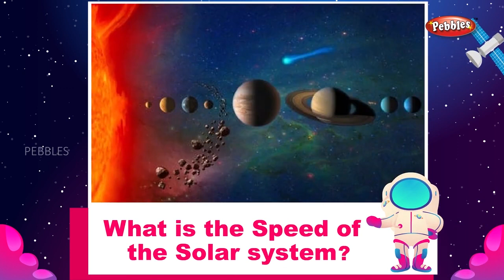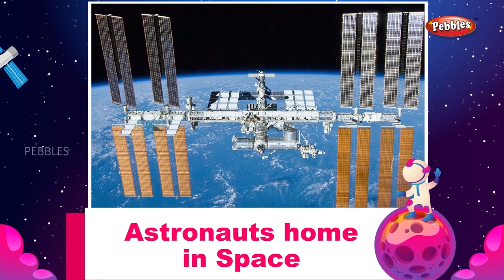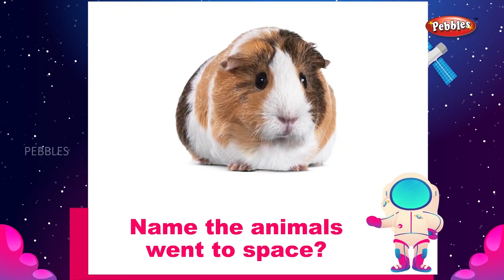Learn About The Space | Basics of Space | English educational video | Basic General Knowledge